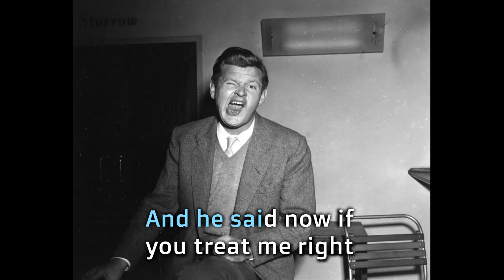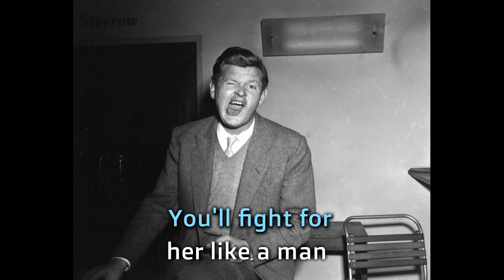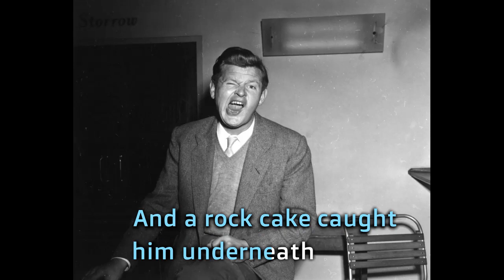Ernie the fastest milkman Benny Hill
Welcome to Karaoke Central, the ultimate destination for all your karaoke needs! Our YouTube channel is the perfect place to find your favorite karaoke tracks and sing your heart out with friends and family.

With a vast library of karaoke tracks in multiple languages, we have something for everyone, whether you're into classic rock, pop, hip-hop, country, or something in between. Our channel features high-quality, instrumental versions of popular songs, so you can sing along with the music just like the original artist.

But that's not all – we also offer helpful tutorials and tips to help you improve your singing skills and get the most out of your karaoke experience. From breathing techniques to vocal warm-ups, we've got you covered.

So come on over to Karaoke Central and join the fun!